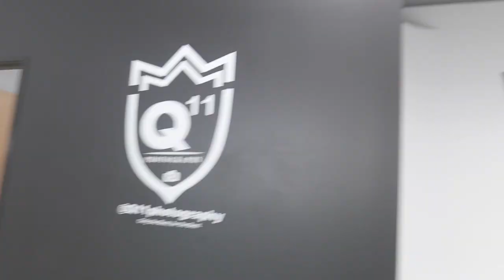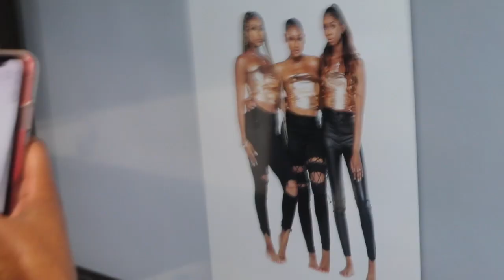Behind The Scenes of K.Renee Cosmetics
What's up yall!!! I know I've been gone for forever, but I've been working on some exciting things😊 If you follow me on Instagram and Snapchat you know that I started my own cosmetic line named K.Renée Cosmetics. I haven't announced the official launch date yet, but you all will know that very soon. In the meantime you can type your email in on my website to know when everything goes live! This video is the behind the scenes of the photoshoot we completed and trust me when I say the pictures came out so nicely🔥

Get your coins together because K.Renée Cosmetics is launching soon!!!